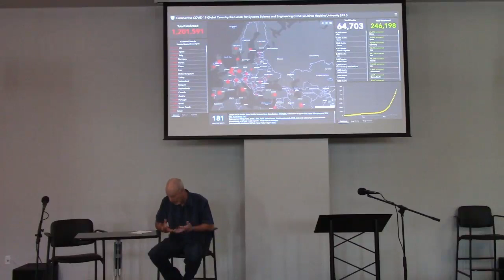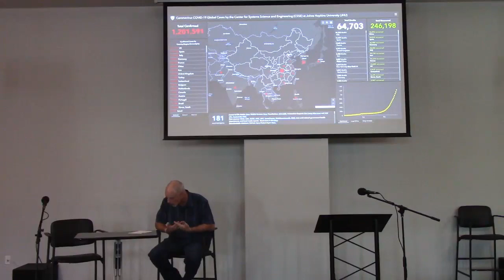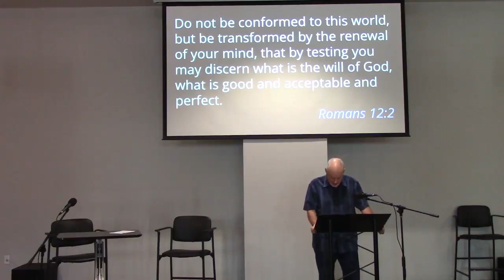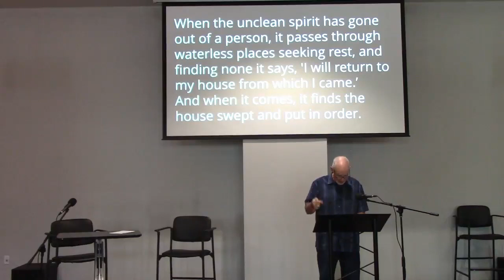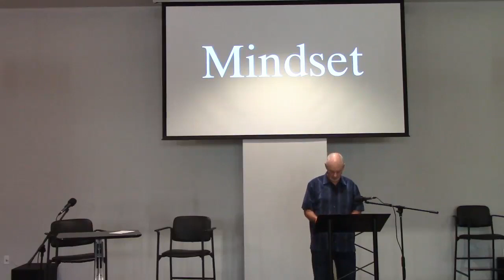"Mindset" & April Graduation - His Way - Sunday, Apr 5, 2020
We hope you find this video of the teaching and sharing portion from our Sunday morning service at His Way encouraging. This service included our monthly Graduation ceremony, and you will hear the graduates share some of their testimony.